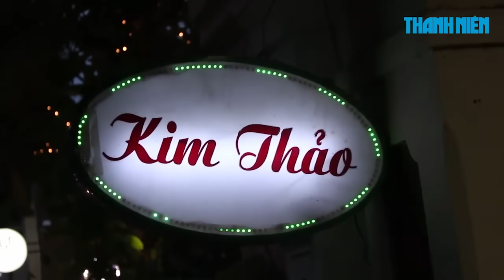Đi ăn trứng vịt lộn có ô tô đưa đón - Quán ăn độc nhất vô nhị ở Sài Gòn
Đó là quán vịt lộn Kim Thảo (số 104 Xuân Thủy, khu Thảo Điền, quận 2, TP.HCM) với không gian khá rộng rãi, và tuyệt nhiên không có đôi quang gánh nào, cũng không có bà cụ già với tiếng rao làm nao lòng người.

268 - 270 Nguyễn Đình Chiểu, Phường 6, Q.3, TP HCM